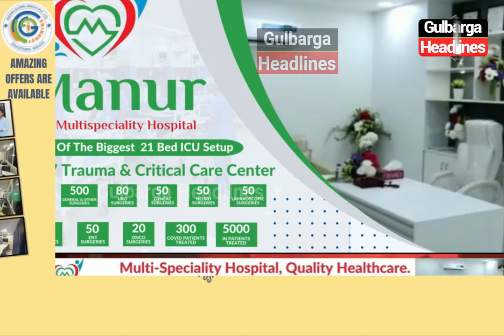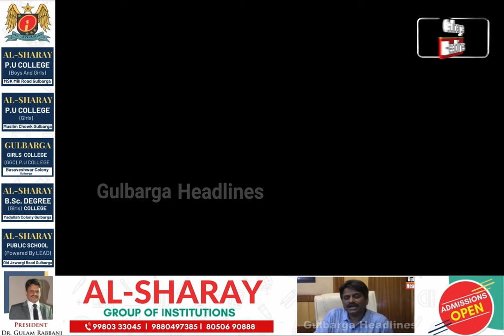GULBARGA: KOLI SAMAJ MEMBERS PRESS MEET AT PATRIKA BHAVAN